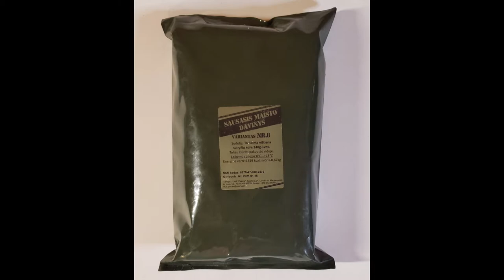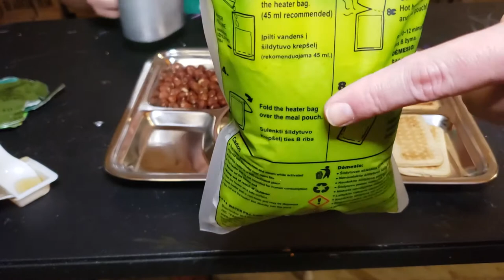Lithuanian MRE Army Ration Menu 8 Stewed Chicken with Rice Porridge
Lithuanian MRE Army Ration Menu 8
Stewed Chicken with Rice Porridge
MRE contains
1 x main meal (240 g)
2 x pack hard crackers (90 g)
1 x tub honey or jam (30 g)
1 x bag roasted hazelnuts (56 g)
1 x envelope vitamin C fortified fruit juice powder (30 g)
1 x envelope tea or instant coffee (2 g) or instant broth (10 g)
1 x bag sugar (12 g total)
1 x pkg dark chocolate (2 bars - 35 g total)
1 x ration heater
3 x fuel tablets (10 g each)
1 x box matches
1 x moist cleansing towelette
1 x zip tie (package tightening strap)

To send us mail.

North Georgia Outdoors
Oliver and Kat
Clermont, GA. 30527